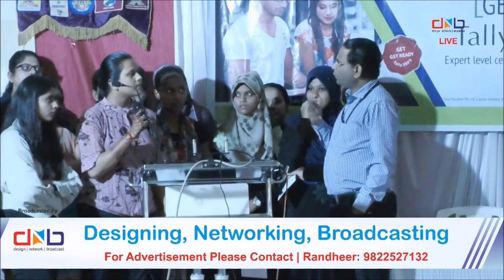Ultimate Student Live Interaction (Seminar For B.Com College Students)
Mr. Sameer Tagare from Tally Education Pvt. Ltd having Live  Interaction with Ultimate ETraining (TIL) Tally Course Students